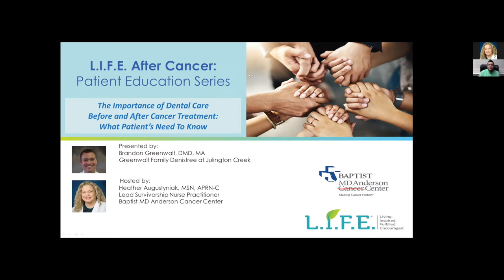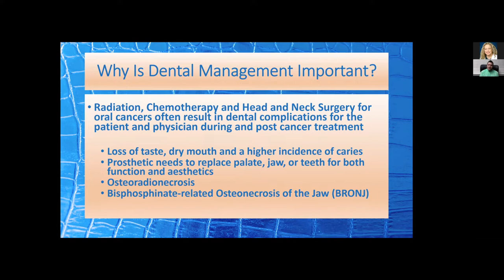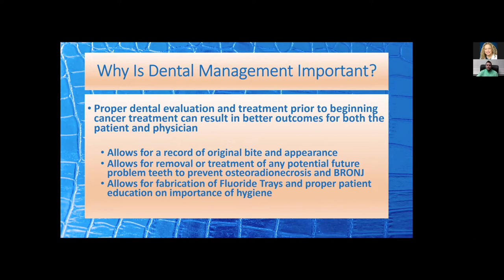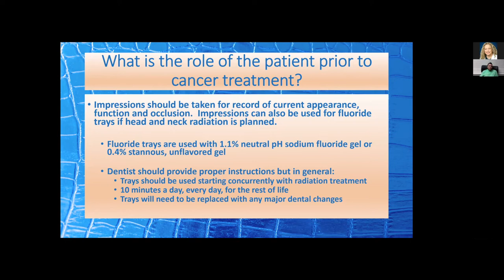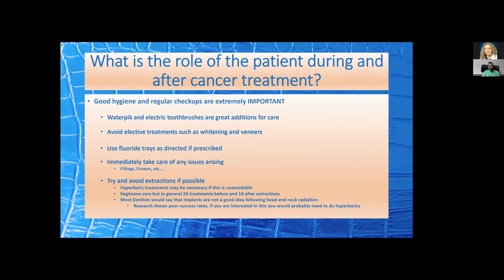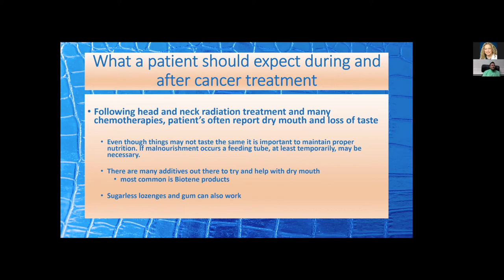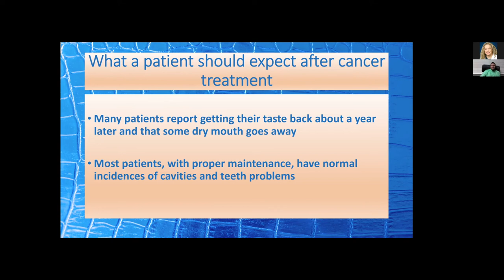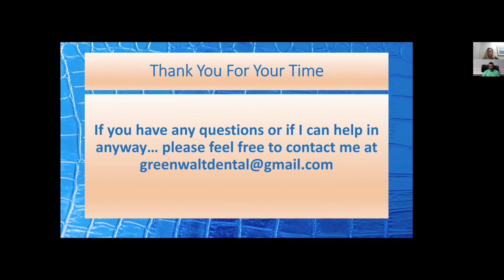L.I.F.E. After Cancer: The Importance of Dental Care Before & After Cancer Treatment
Baptist MD Anderson presents L.I.F.E. After Cancer: Patient Education Series. Brandon Greenwalt, DMD, MA, Greenwalt Family Dentistree at Julington Creek, joins Baptist MD Anderson Cancer Center Lead Survivorship Nurse Practitioner, Heather Augustyniak, MSN, APRN-C to discuss the importance of dental care before and after cancer treatment and what patients need to know.